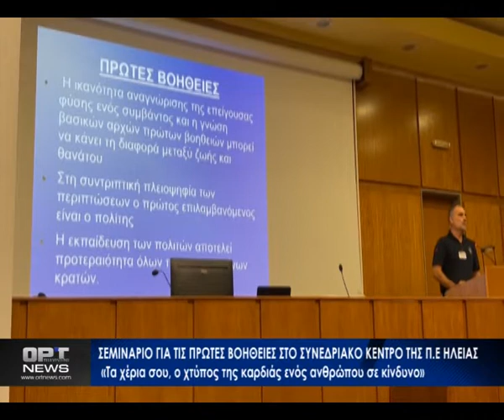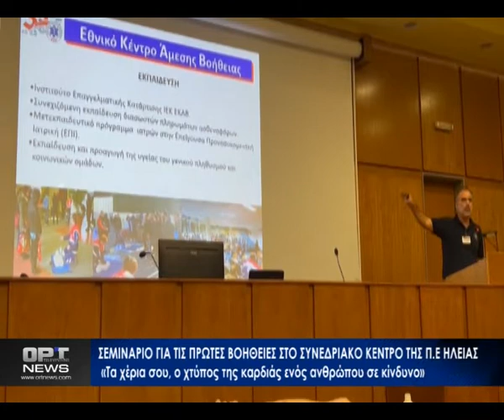Εκστρατεία ενημέρωσης της Περιφέρειας στον Πύργο για τις πρώτες βοήθειες